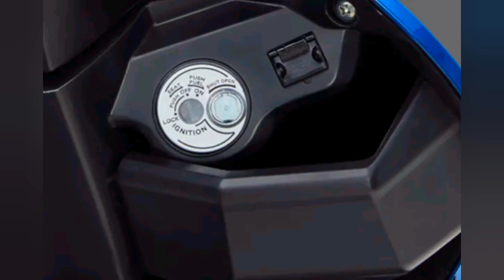tvs neo ami 125 |স্কুটারের মতো দেখতে বাইক লঞ্চ করে চমকে দিল TVS | 70 দুর্দান্ত ফিচার্স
স্কুটারের মতো দেখতে বাইক লঞ্চ করে চমকে দিল TVS, রয়েছে 70-এর বেশি দুর্দান্ত ফিচার্স

কমিউটার মোটরসাইকেল থেকে হাই-স্পিড স্পোর্টস বাইক, সাধারণ স্কুটার থেকে হাই-এন্ড ইলেকট্রিক স্কুটার, বিগত কয়েক বছরে টিভিএস (TVS)-এর পোর্টফোলিওতে বৈচিত্র্য অনেকটাই বেড়েছে। ভারত থেকে টু-হুইলার রপ্তানির নিরিখে বাজাজের পরেই চেন্নাইয়ের সংস্থাটি। এই বছর বিদেশের বাজারেও প্রভাব বাড়াতে নানান মডেল লঞ্চ করতে শুরু করেছে তারা। সম্প্রতি আফ্রিকার বাজারে NEO AMI 125 লঞ্চের ঘোষণা করেছে টিভিএস। স্কুটারের ন্যায় দেখতে এই বাইক ৭০টির বেশি চমকপ্রদ ফিচার সমেত হাজির হয়েছে, যা রাইডিংয়ের অভিজ্ঞতা বৃদ্ধির পাশাপাশি কানেক্টেড টেকনোলজি অফার করবে।

TVS NEO AMI 125 লঞ্চ হল

টিভিএস-এর দাবি তাদের এই লেটেস্ট মডেলটি মূলত তিনটি নীতির উপর ভিত্তি করে তৈরি করা হয়েছে – আকার, সুবিধা এবং উদ্ভাবনী। ১২৪.৮ সিসি, সিঙ্গেল সিলিন্ডার, ৪-স্ট্রোক, এয়ার কুল্ড, SOHC, ফুয়েল ইনজেক্টটেড ইঞ্জিনে ছুটবে দু’চাকার গাড়িটি। এটি থেকে সর্বোচ্চ ৯.৮ বিএইচপি এবং ১০.৮ এনএম টর্ক উৎপন্ন হবে। আফ্রিকায় মোট তিনটি রঙের বিকল্পে এটি বেছে নেওয়া যাবে – ব্লু, রেড ও ব্ল্যাক।

TVS NEO AMI 125-এর উল্লেখযোগ্য ফিচার্স হিসেবে রয়েছে অল-ইন-ওয়ান লক, লাস্ট পার্ক লোকেশনের জন্য ইন্টেলিজেন্ট অ্যাক্সেস, টুইন ইউএসবি চার্জিং, ১৫৭ মিমি গ্রাউন্ড ক্লিয়ারেন্স, টিউবলেস টায়ার এবং অটো গ্লো লাইট সহ ইউটিলিটি বক্স। নতুন মডেল লঞ্চের প্রসঙ্গে টিভিএস মোটর কোম্পানির সহ-সভাপতি (আন্তর্জাতিক ব্যবসা) রাহুল নায়েক বলেন, “TVS NEO AMI 125 ক্রেতাদের বেশকিছু অনন্য চাহিদা পূরণ করবে। এতে রয়েছে বেশি গ্রাউন্ড ক্লিয়ারেন্স, দীর্ঘ ও আরামদায়ক সিট, ভরপুর ফিচার এবং প্রত্যহ যাতায়াতের সুবিধা।”

TVS NEO AMI 125 আফ্রিকার সমস্ত টিভিএস-এর শোরুম থেকে কেনা যাবে। প্রসঙ্গত, এশিয়া, আফ্রিকা এবং লাতিন আমেরিকা সহ বিশ্বের ৮০টির বেশি দেশে গাড়ি বিক্রি করে সংস্থা। সংস্থার মোট ব্যবসায় রপ্তানির অবদান প্রায় ২৫%।

tvs new bike 2024
tvs ntorq modified
tvs new model
tvs ntorq xt
tvs ntorq 125 xt
tvs rtr 310 cc
tvs jupiter 2024 new model
tvs xl
tvs ronin
tvs raider

tvs neo ami 125
which tvs are not smart tvs
what tvs are 120hz
tvs neo 125
which tvs are 120hz
which tvs have mini led
which tvs are not made in china

tvs,tvs neo
new tvs ntorq 125
tvs ntorq 125
tvs 125 rockz
tvs fiero 125
tvs new 125cc budget bike
tvs rockz 125 in bd
125cc tvs bike
tvs rockz 125 specs
tvs fiero 125 new model 2023
upcoming tvs 125cc bike
tvs jupiter 125 new model 2023
sp 125 tamil review
tvs launch new 125cc bike
tvs rockz 125 features
sp 125 vs tvs raider 125
125cc tvs bike 2024
tvs fiero 125 2023 model
tvs 125cc bikes 2024
tvs 125cc bikes 2023